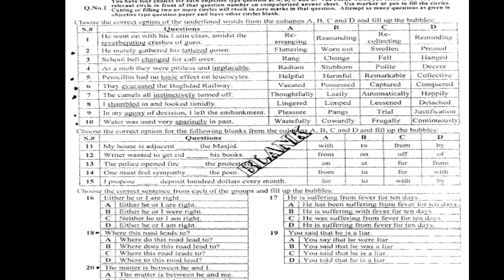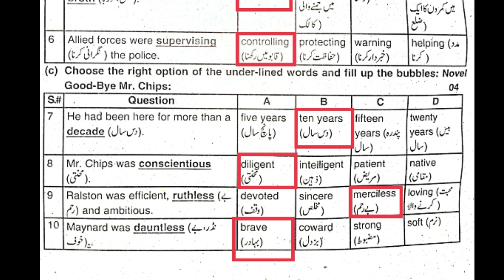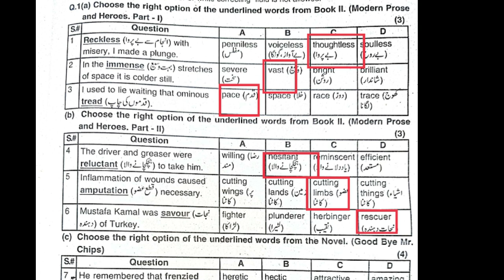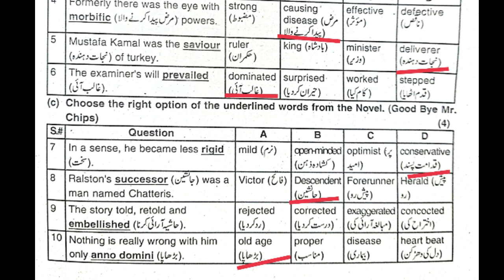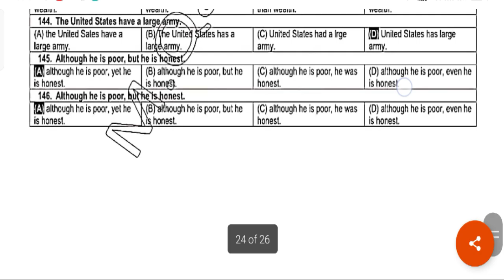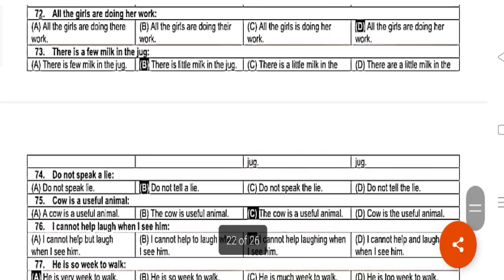2nd Year English Guess Paper - Class 12th Important Mcqs Guess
This video contains
Intermediate English Important Short Answer
Second Year English Guess Papers
Class 12 Important Essays
English Important Idioms
2nd Year Important Essay
2nd Year English Guess